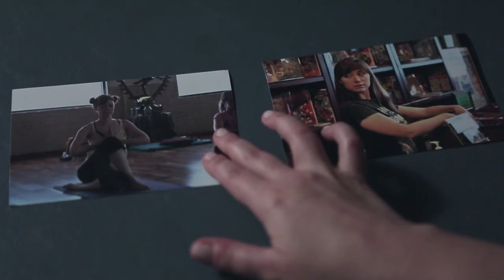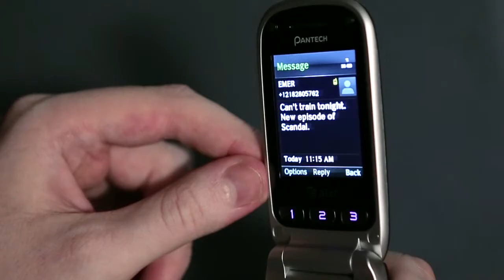Just Super - The Series (Official Trailer)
A super-powered buddy comedy. With wine.

Starring: Rebecca Kopec, Jesi Mullins, Karen Bray, Paul Guyet
Written by: Alan Kistler and Mary Beth Walsh

Trailer produced by One Glass Video